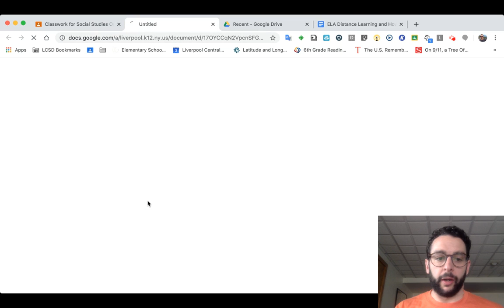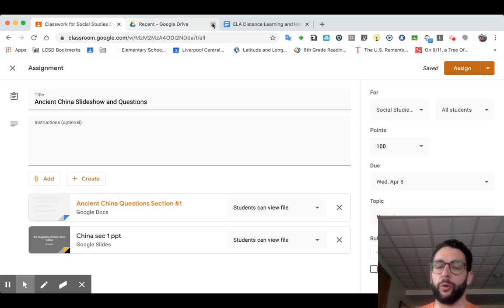April 6-10 SS overview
April 6th Weekly S.S Overview